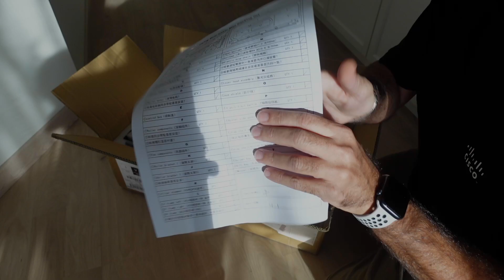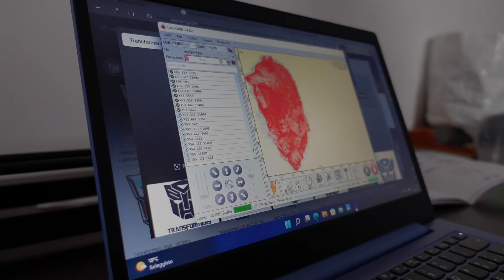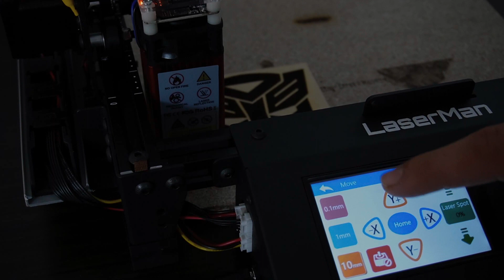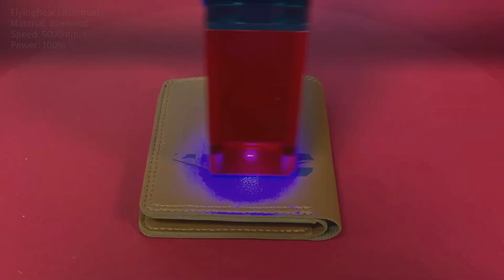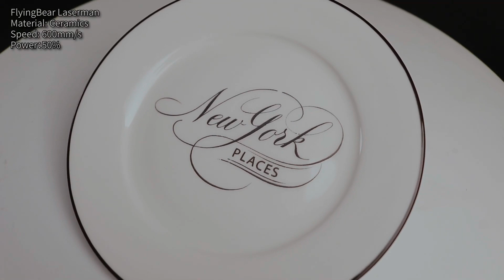Incisore Laser Flying Bear - il punto di partenza per i creativi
Recensione di Raff Petruoli dell'incisore Laser Flying Bear LaserMan 40W macchina per incisione Laser CNC 450mm * 400mm, taglio incisione su legno metallo, acrilico, pelle, vetro.